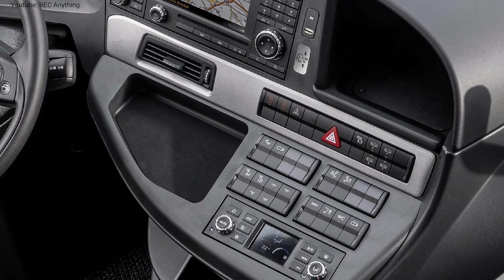2022 Setra S 511 HD Coach - Interior and Exterior video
This is the interior and exterior presentation of the 2022 Setra S 511 HD „Edition 70 years Setra” coach.